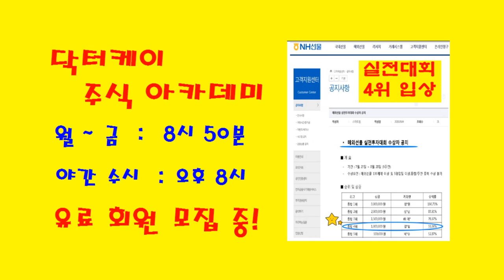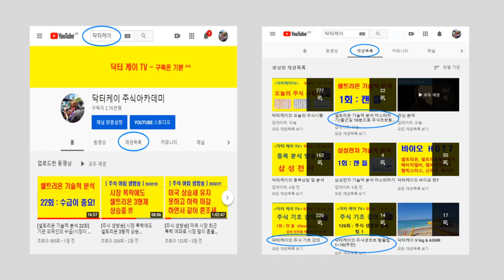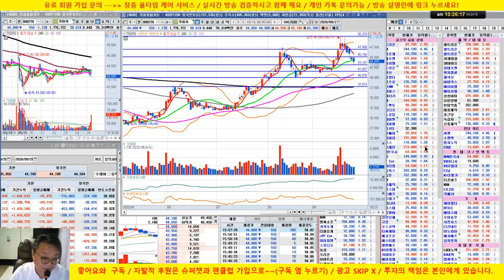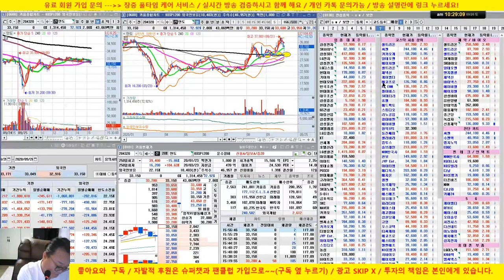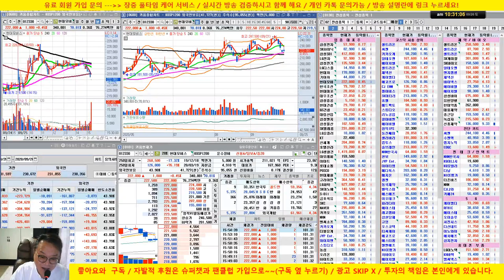[주식 기술적 분석] 4회 목표치 산정, 피보나치 분석/현대차, 기아차, 현대모비스/20/09/26/닥터케이 주식아카데미/무료 추천주 & 종목상담/실전투자대회 입상자